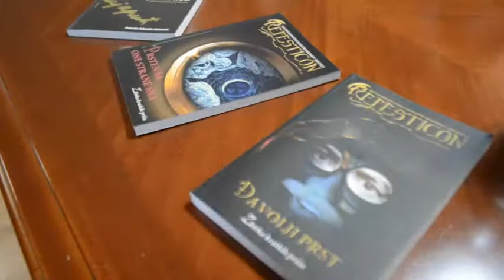PROMOCIJA REFESTICONA U PLJEVLJIMA - RADIO BIJELO POLJE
PROMOCIJA FESTIVALA FANTASTIČNE KNJIŽEVNOSTI U PLJEVLJIMA 29. MAJ 2015 - RADIO BIJELO POLJE